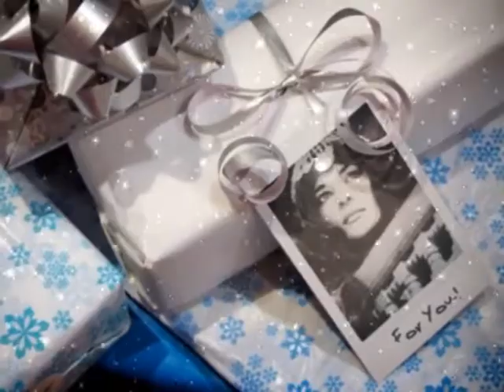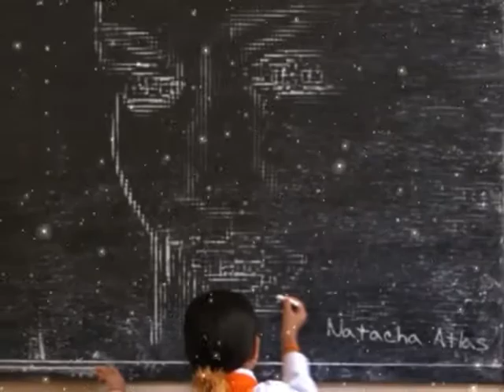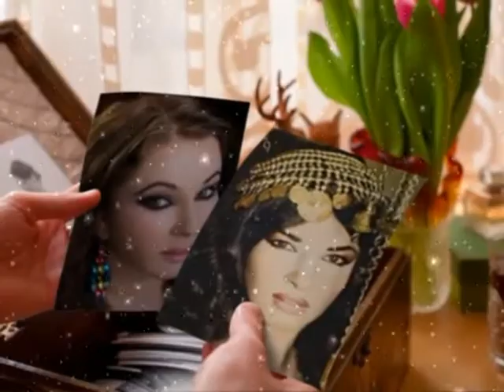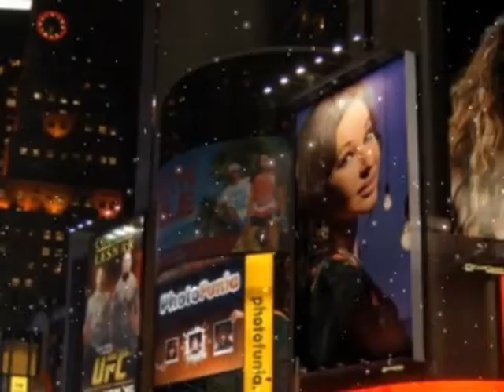Mon amie la rose - Natacha Atlas